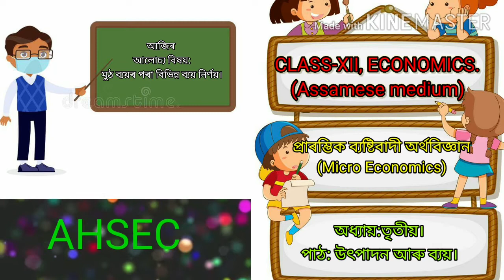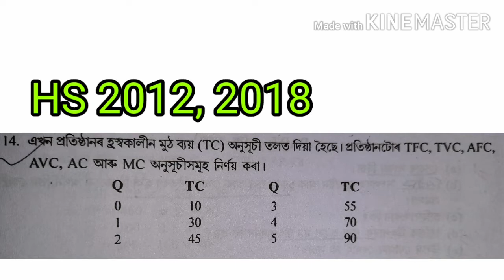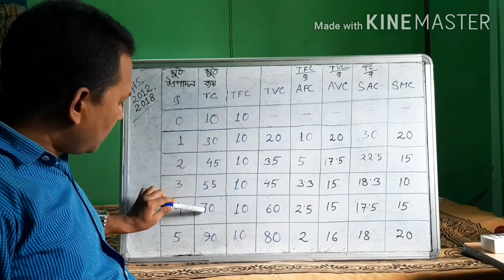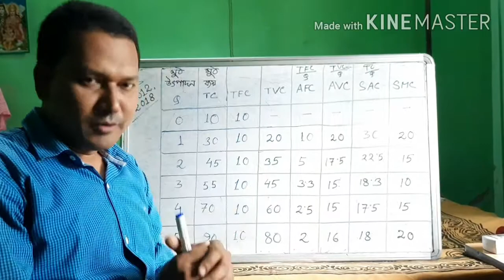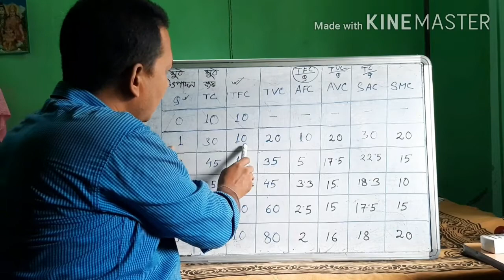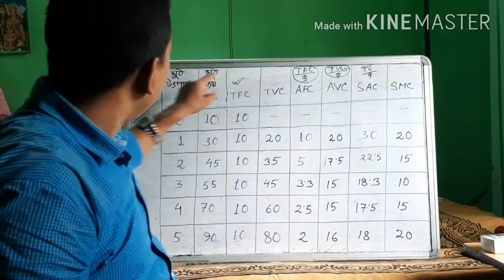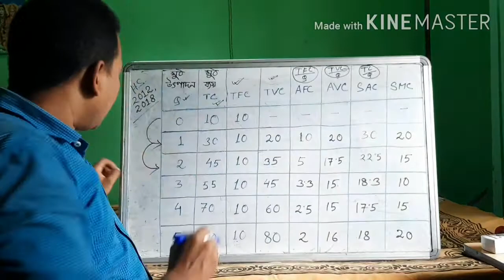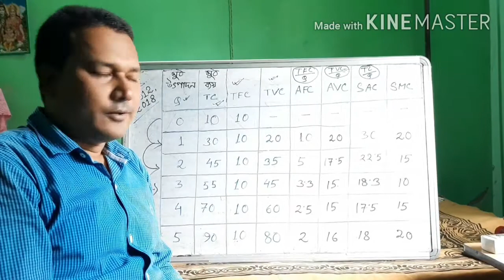মুঠ ব্যয়ৰ পৰা বিভিন্ন ব্যয় নিৰ্দ্ধাৰণ।HS 1st year Economics.